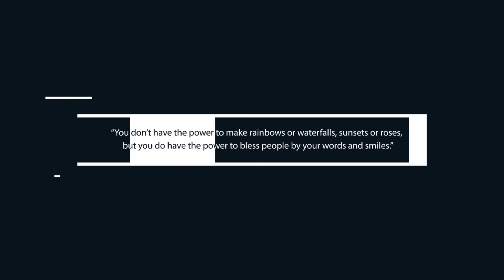Dawn through the Mist (Victoria Falls)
In the jungles of Zimbabwe, in a time not long ago, they found 'TheSmokeThatThunders,' where the Zambezi River flows.

There a raging torrent of water, plunges from way up high, down to the chasm below, where spray rises to the sky.

Poem by Anthony Shacknofsky

This project was shot in September which is traditionally summer. One point to remember when flying a drone around the victoriafalls, always be aware of the mist and the direction of the wind as it will easily fog up your lens.

Location: Victoria Falls
Camera
Edited in: Davinci Resolve
Filmed by: Timothy Marks